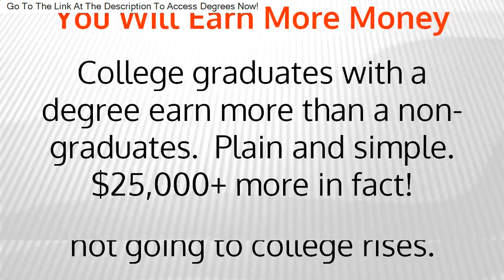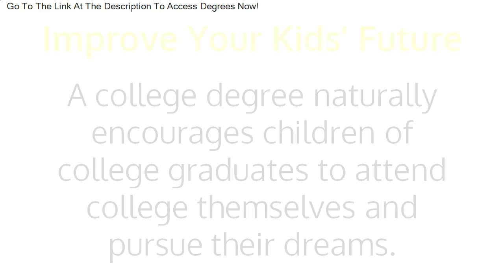Need A Bachelor's Degree Fast - I Need A Bachelors Degree Fast!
« Go there to Find a Bachelor's Degree on our site now!

fast-track bachelor's degree program.
i'm going on a journey to get my bachelor's degree in business management  in 1 year. "i need a bachelors degree fast" is how the google search probably started.
do you need a bachelor's degree to get ahead in the united states?

transfer credits and earn a bachelor’s degree faster and for less. how i got my bachelors degree in 2 and 1/2 years!!

this video discusses 5 ways you can get a usa bachelor’s degree in 2 years..